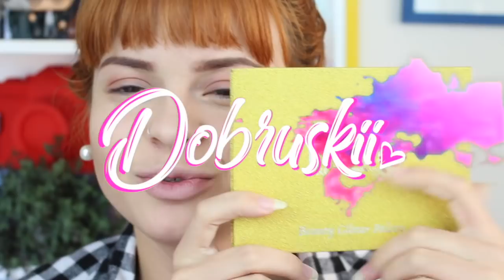TESTANDO MAQUIAGENS DA CHINA | Expectativa X Realidade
COMO GRAVO:
Câmera: Canon T5I
Editor: iMovie

Jennifer Dobruski
CAIXA POSTAL 47
CEP 84001970

* Esse vídeo não é patrocinado, mas mesmo que fosse, minhas opiniões são sempre sinceras :)